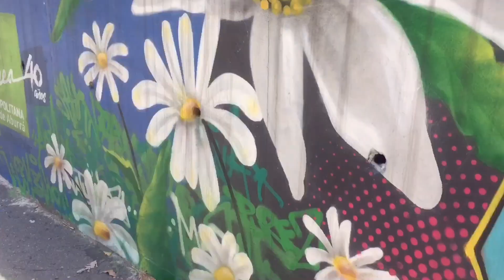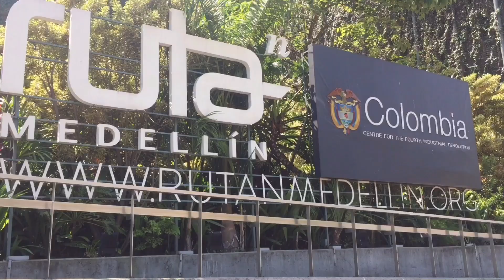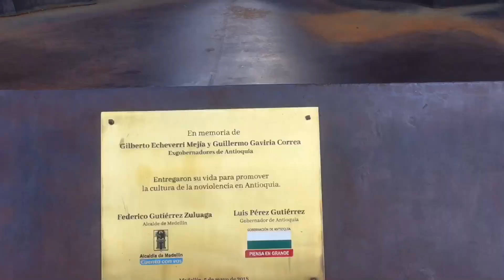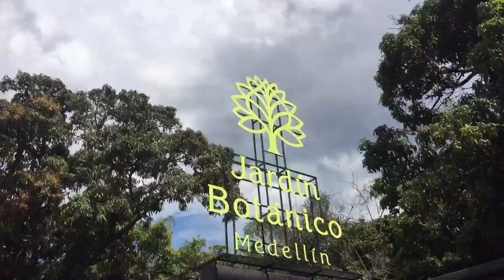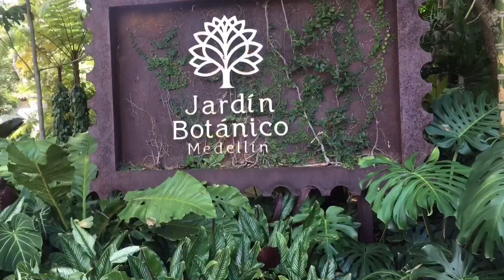MEDELLÍN, RECORRE CONMIGO ESTA CIUDAD 🇨🇴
Enlace del video anterior:
EL MORRO DE MORAVIA

Gracias acompañarme en este recorrido hecho con mucho amor.
Que todo lo bueno regrese a ti! ✨

B.there.4.u
Pixels
Blue window